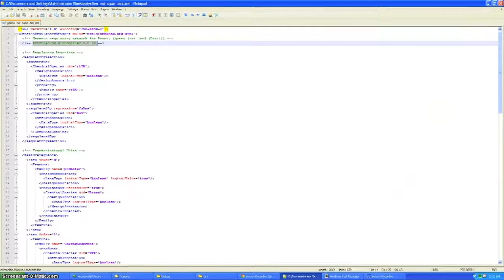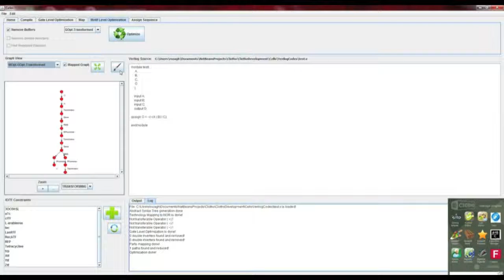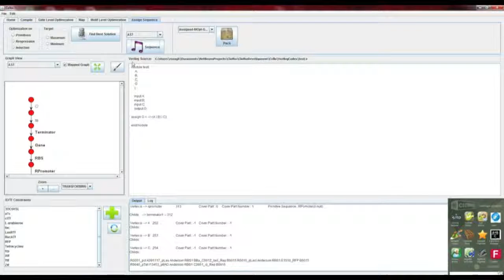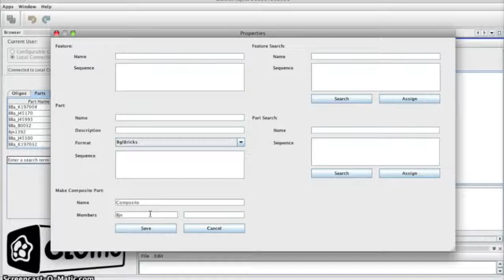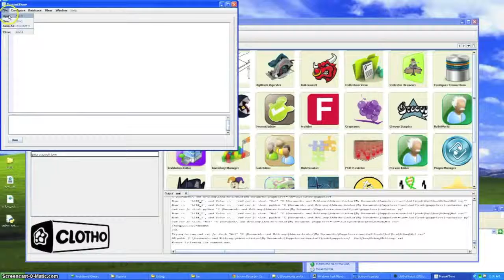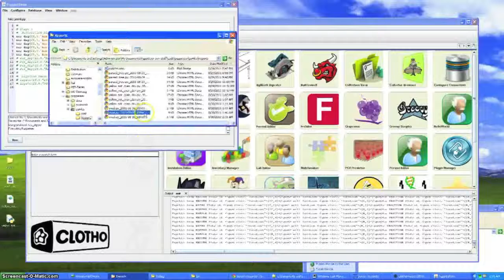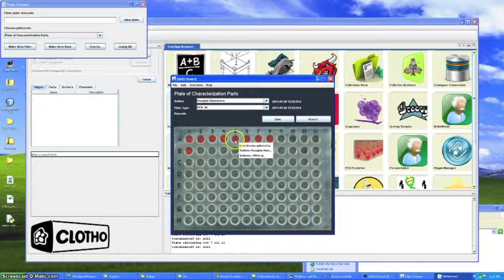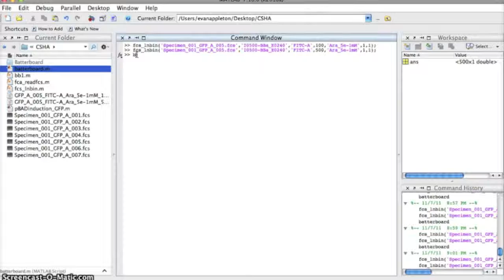Specify, Design and Assemble: A Top-Down Design Flow Using Clotho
Cold Springs Harbor Asia presentation video